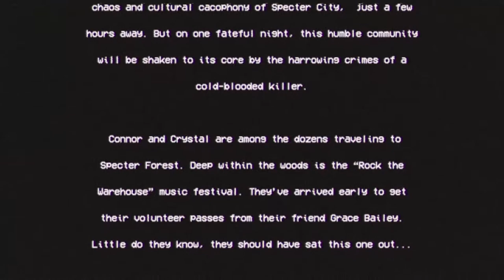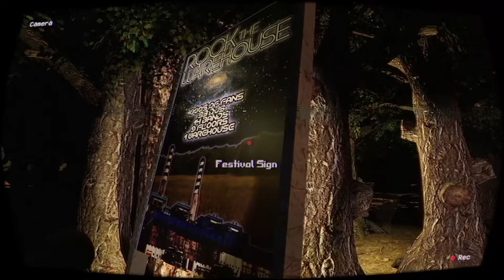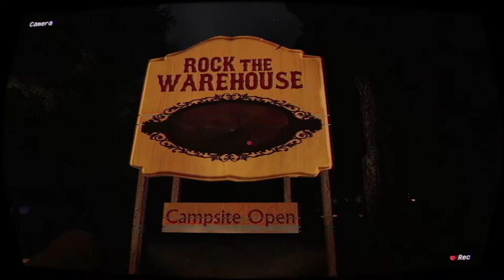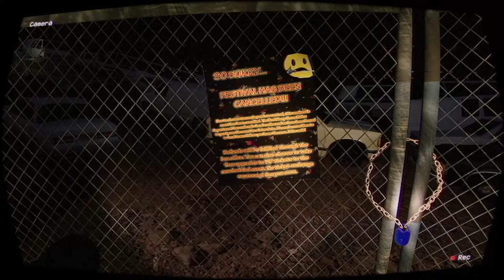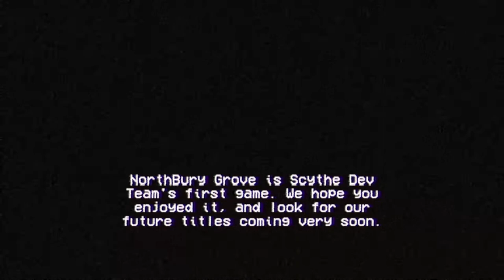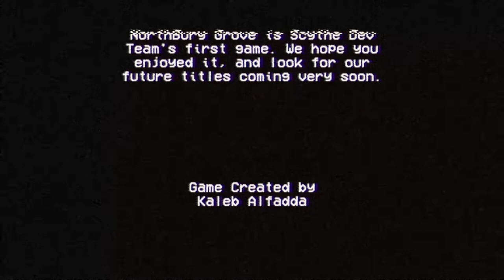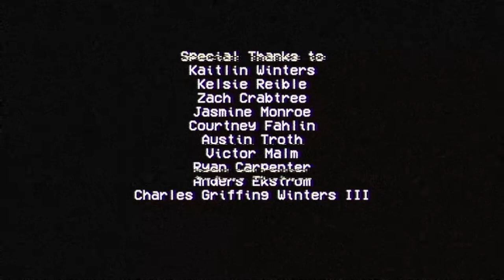Northbury Grove [PC] FULL GAME SUPERPLAY - NO COMMENTARY